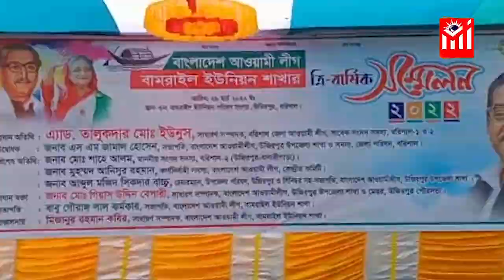উজিরপুরে বামরাইল ইউনিয়ন আওয়ামীগের এি বার্ষিক সম্মেলন অনুষ্ঠিত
Office Address:
Head Office:  Paradise, Suite-302, (3rd Floor)
35-Shegunbagicha, Dhaka-1000, Bangladesh.

বরিশালের উজিরপুরে বাংলাদেশ আওয়ামী লীগ বামরাইল ইউনিয়ন শাখার এি বার্ষিক সম্মেলন অনুষ্ঠিত হয়েছে।

মঙ্গলবার  সকাল ১০ টায়  বামরাইল  ইউনিয়ন পরিষদ এর সম্মুখে  এ সম্মেলন অনুষ্ঠিত হয়।

এসময় বামরাইল  ইউনিয়ন আওয়ামীলীগের সভাপতি বাবু গৌরাঙ্গ লাল কর্মকার এর সভাপতিত্বে প্রধান অতিথি হিসেবে উপস্থিত ছিলেন বরিশাল জেলা আওয়ামী লীগ এর সাধারন সম্পাদক এ্যাড. তালুকদার মোঃ ইউনুস।
উদ্ভোদক হিসেবে উপস্থিত ছিলেন  উজিরপুর উপজেলা আওয়ামীলীগ সভাপতি এস এম জামাল হোসেন।
বিশেষ অতিথি হিসেবে উপস্থিত ছিলেন বরিশাল-২ আসনের সংসদ সদস্য,  শাহে আলম (এমপি)

এসময় আরও উপস্থিত ছিলেন বাংলাদেশ আওয়ামী লীগ কেন্দ্রীয় কমিটির কার্যনির্বাহী সদস্য মোঃ আনিসুর রহমান,  উপজেলা পরিষদ চেয়ারম্যান আব্দুল মজিদ শিকদার বাচ্চু, উপজেলা আওয়ামীলীগ সাধারন সম্পাদক মোঃগিয়াস উদ্দিন বেপারিস সহ বামরাইল ইউনিয়ন আওয়ামীলীগ, যুবলীগ, ছাত্রলীগের  নেতাকর্মীরা।